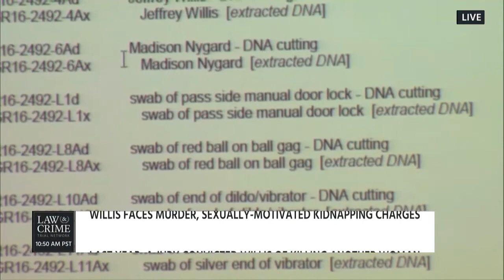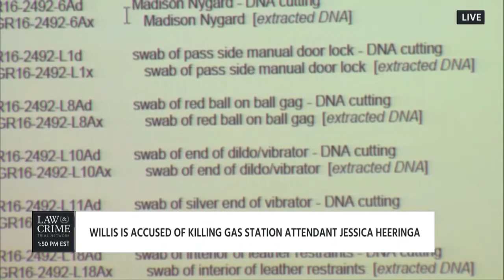Julie Rendelman & Amy Dash Talk Jeffrey Willis Trial on Law & Crime Network